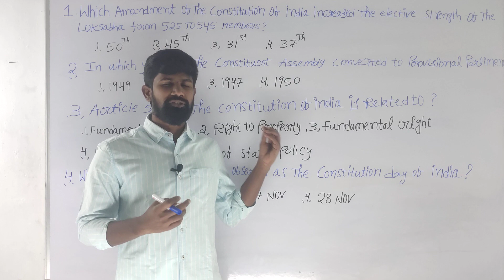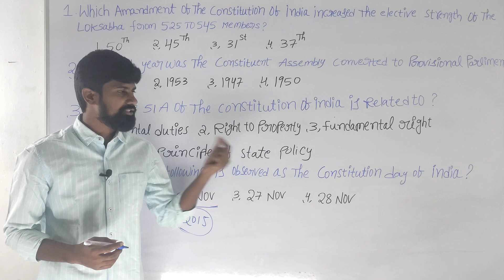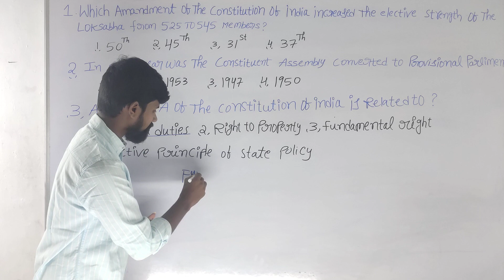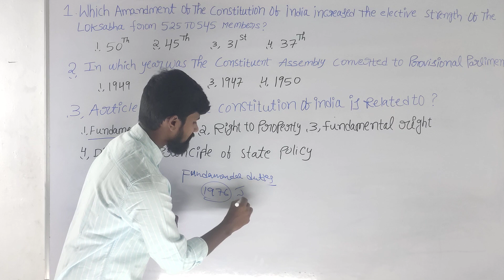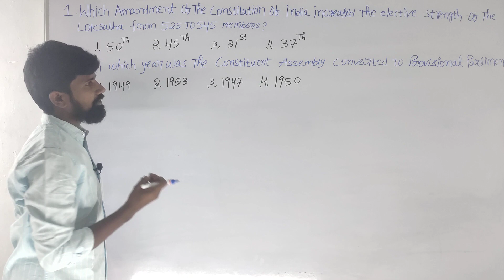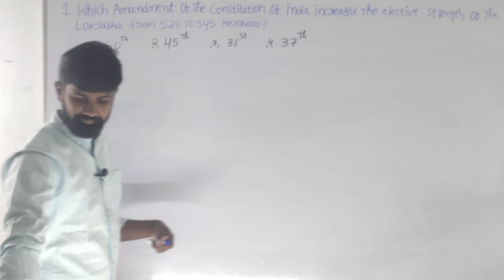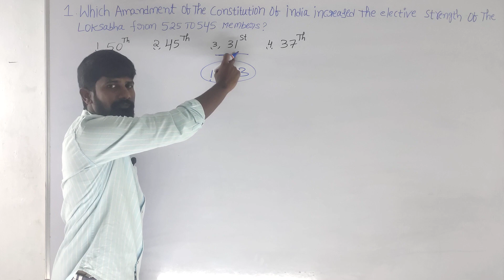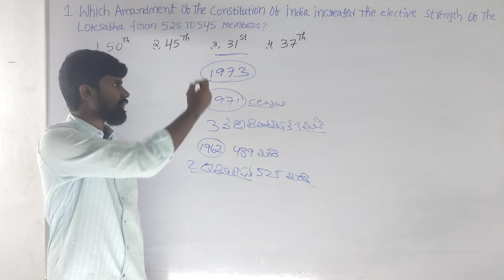SSC GD CONSTABLE PREVIOUS QUESTIONS POLITY ||GK